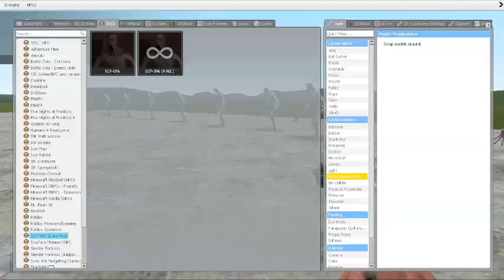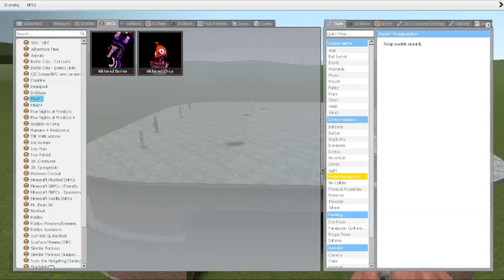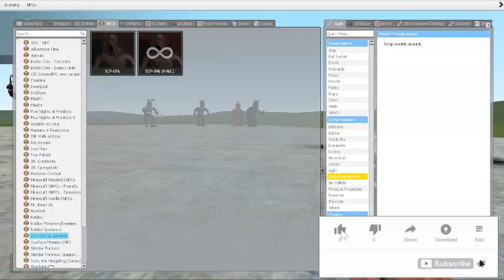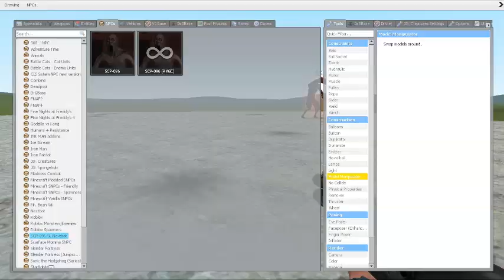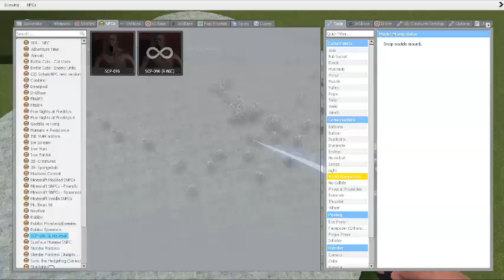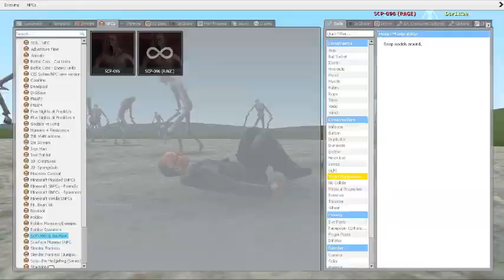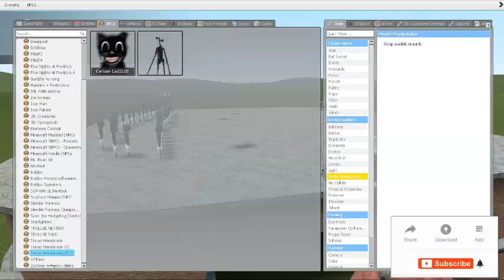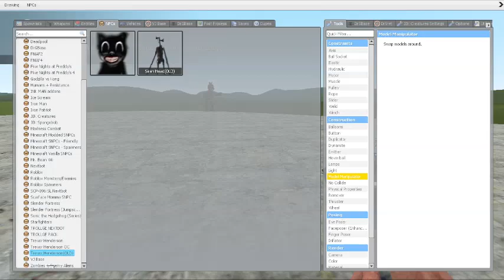SCP-096 VS FNAF!! Garry's Mod [ Five Nights at Freddy's Animatronics]